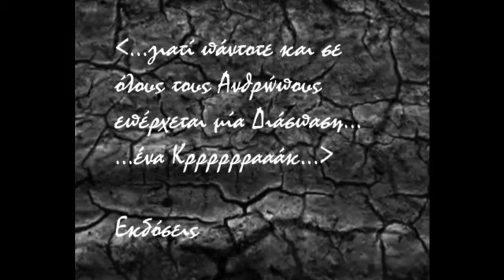ΚΡΑΚ του Δημήτρη Τσεκούρα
Ένα μυθιστόρημα του Δημήτρη Τσεκούρα σε 3 πράξεις.
φωτογραφία - video art by dimitris karpetis